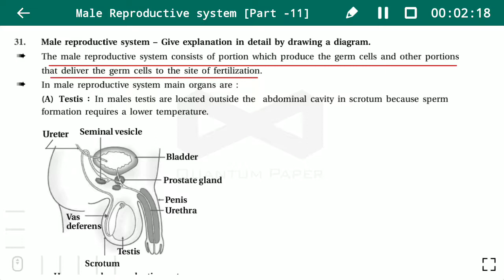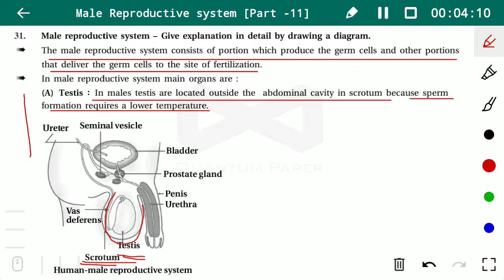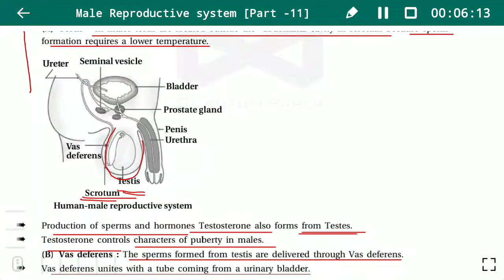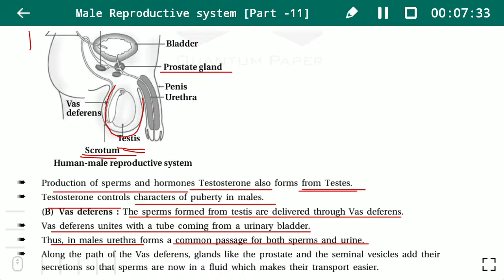Std.10 (EMS-Science) [Ch.08: How do Organisms Reproduce(Part-11)] by Kaushik Sir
Ch.08: How do Organisms Reproduce(Part-11)